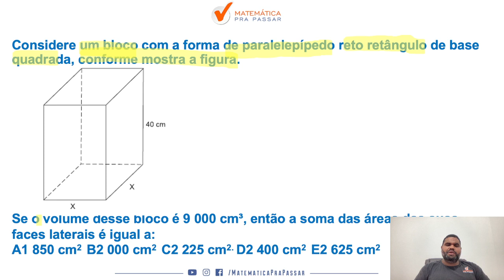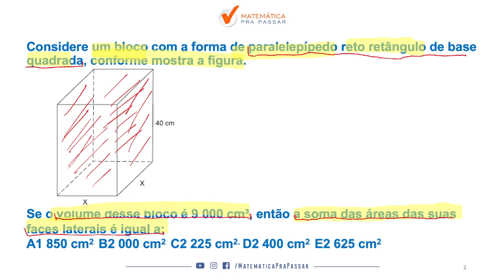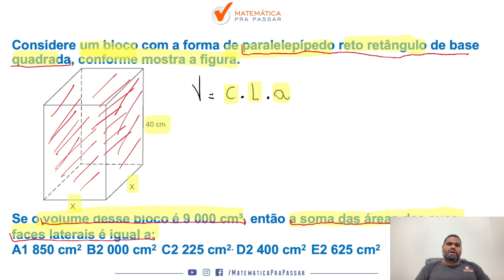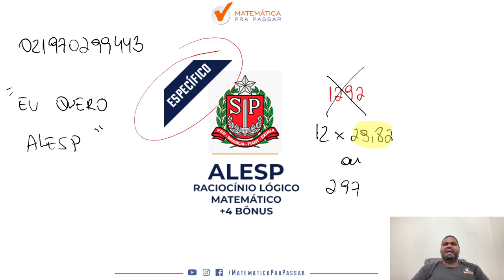Volume para ALESP - Quiz MPP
Você quer aprender Volume para ALESP?

Está sofrendo por que não consegue aprender Volume para ALESP?

Então você precisa aprender com esse vídeo onde nossos professor, Marcão, mostra Volume para ALESP para garantir muitos pontos na prova de Raciocínio Lógico Matemático e mandar muito bem na prova da ALESP.

Para você ser aprovado na ALESP precisa mandar muito bem em Raciocínio Lógico Matemática e com esse vídeo você irá ter um Guia Prático de Volume para ALESP.

Agora basta dar o play no vídeo e aprender com o Método MPP Volume para ALESP.